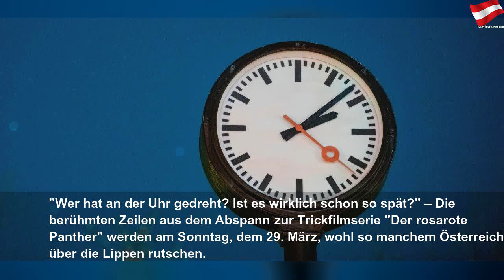Am Sonntag verlieren wir alle eine Stunde Schlaf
Freitag, 27. März 2020
Am Sonntag verlieren wir alle eine Stunde Schlaf | Alive Year
Langschläfer aufgepasst, die Sommerzeit kommt! Am Sonntag wird unsere Nachtruhe verkürzt. Die Uhren werden von 2 Uhr auf 3 Uhr nachts vorgedreht.